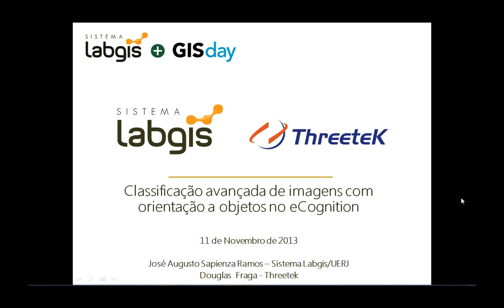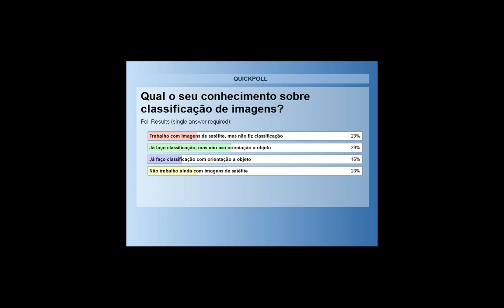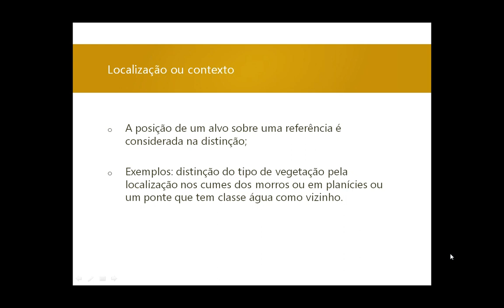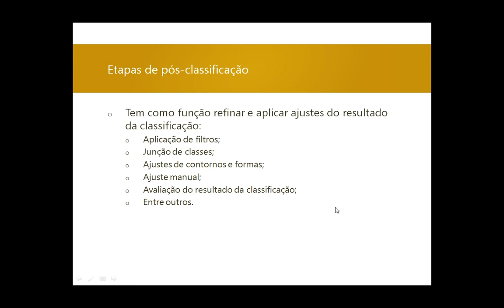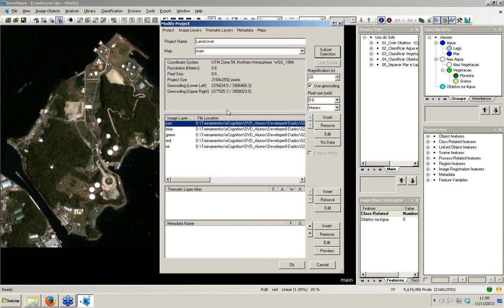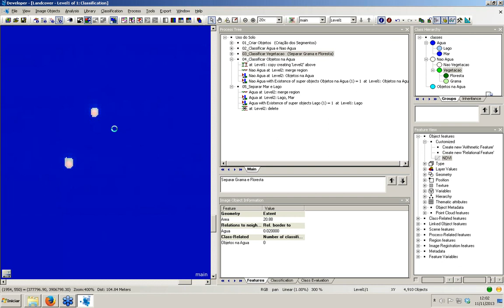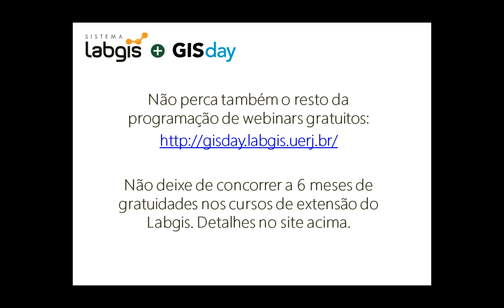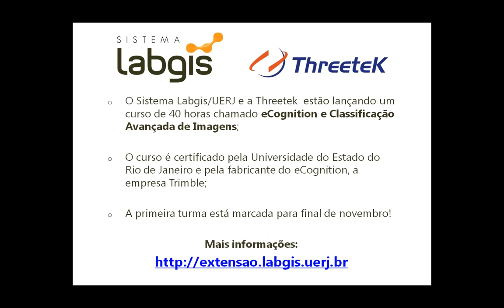Classificação avançada de imagens com orientação a objetos no eCognition (Labgis + GISday 2013)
Essa transmissão online gratuita ocorreu no dia 11/11/2013 pelo Labgis + GISday e com a parceria da empresa Threetek.